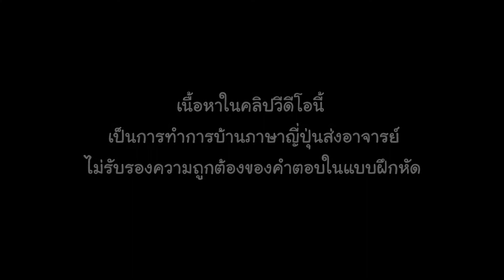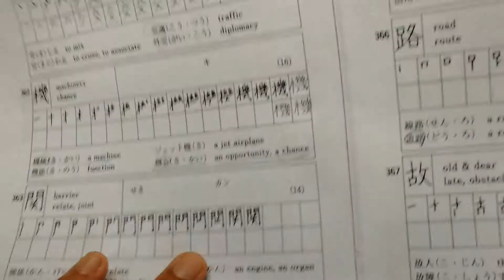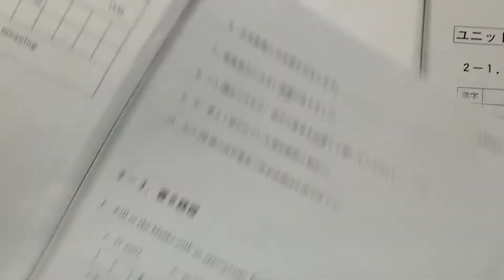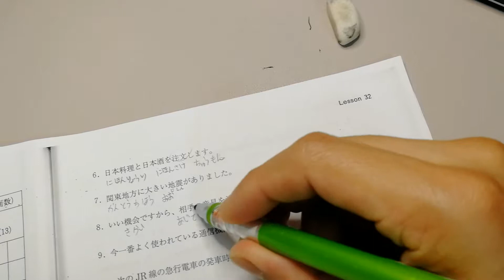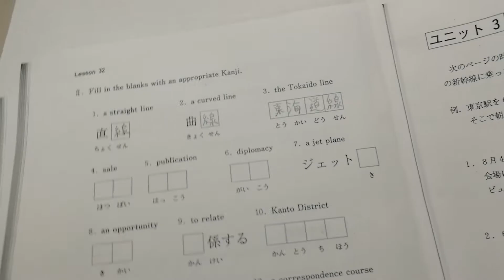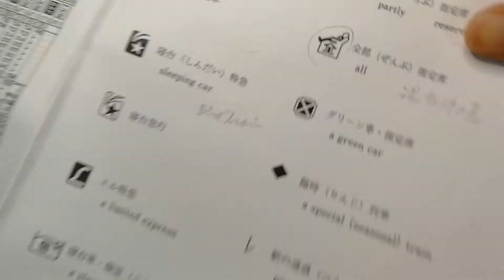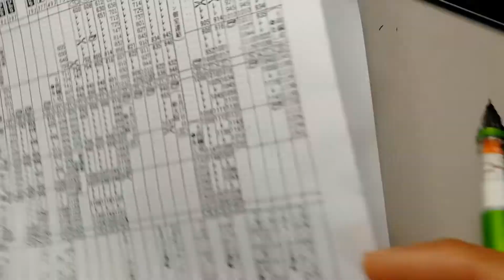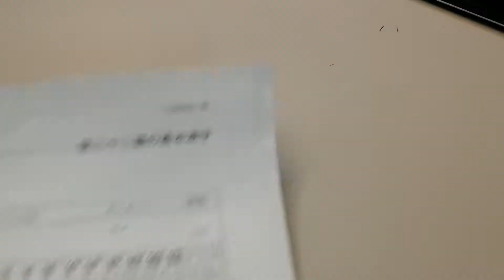เรียนภาษาญี่ปุ่นเอง ทำการบ้าน คันจิ เรื่อง 交通機関 หน่วยบนเรียนที่ 32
หยิบกระดาษเปล่าแล้วมาทำการบ้านคันจิ กันครับ